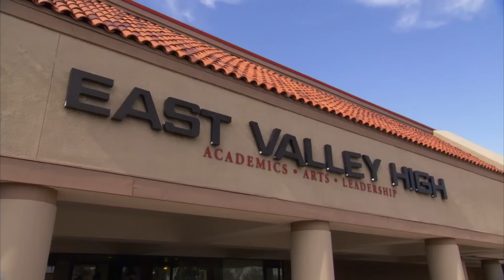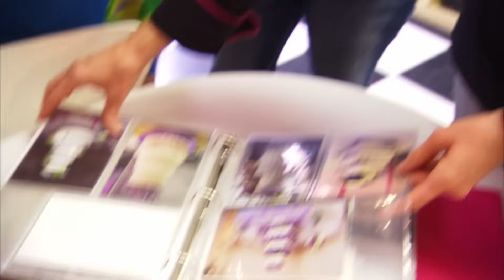Quiere celebrar boda de su hija en cancha comunitaria | Tacaños Extremos | TLC Latinoamérica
Shelley Watson no teme ir muy lejos cuando de ahorrar unos cuantos dólares se trata, por eso para celebrar el matrimonio de su hija, ella propondrá los espacios de una cancha deportiva al interior de una escuela pública.